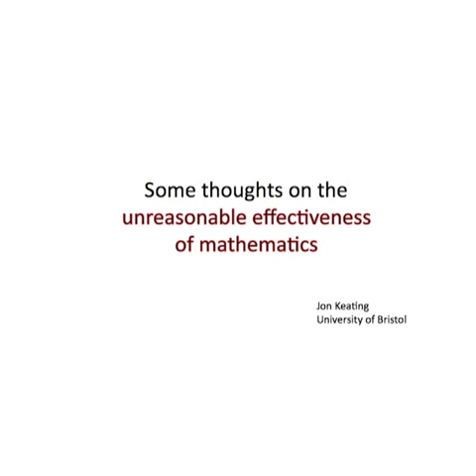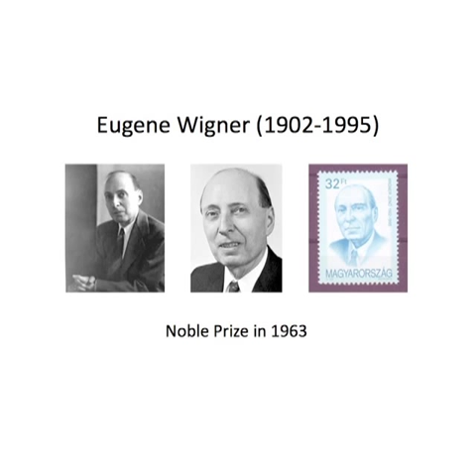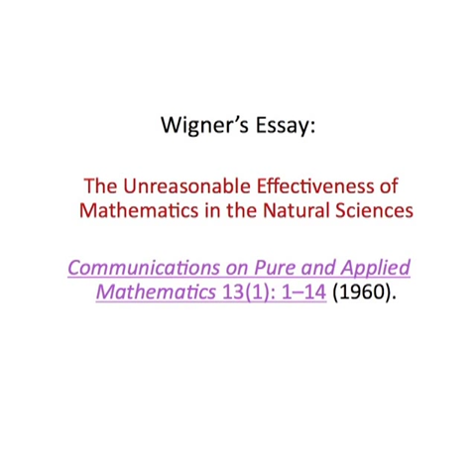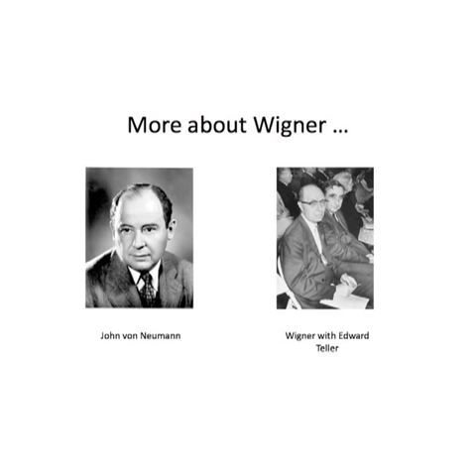The Unreasonable Effectiveness of Mathematics in the Natural Sciences: Part 1 of 7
Part 1 of a podcast of a talk by Professor Jon Keating FRS (University of Bristol) on the unreasonable effectiveness of mathematics in the natural sciences.

Talk given at Meet the Mathematicians event in Nottingham.